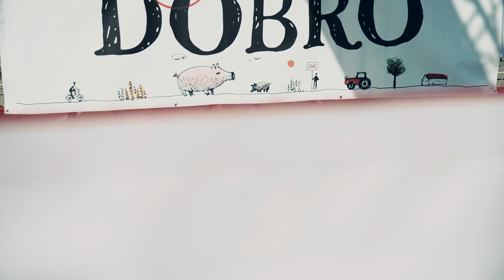DOBRO (Ferivi Polumaraton)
Video: Igor Sambolec
Production: GERILA FILM